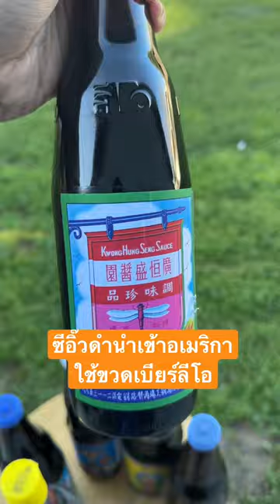เอาขวดเบียร์ลีโอ มาใช้กับซีอิ๊วดำ ที่นำเข้ามาขายที่อเมริกา